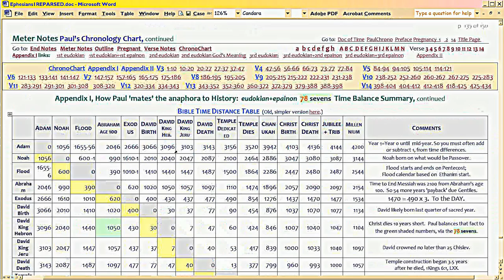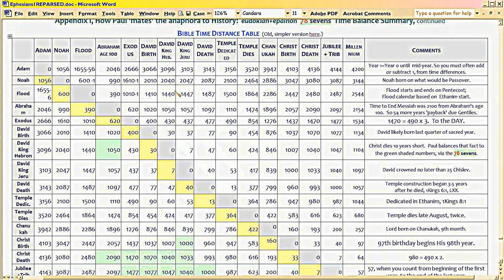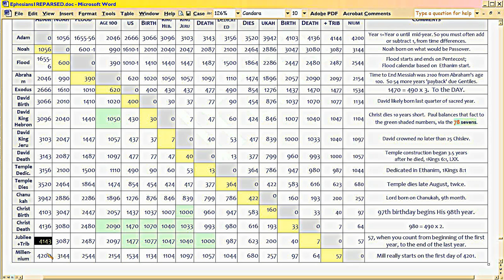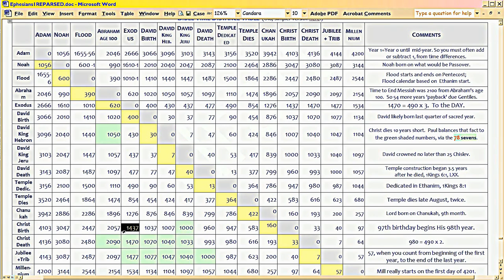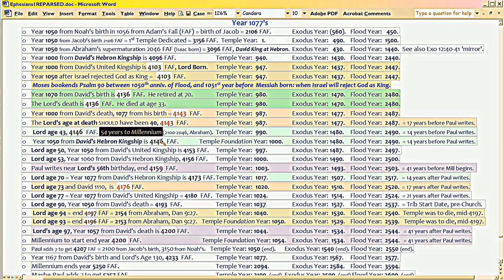PATU13 BC/AD Reconciled to Adam (middle version)!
This is the 'middle' version.  14 will be only 8 minutes, revisiting the information again.  See 12 for the full video description.